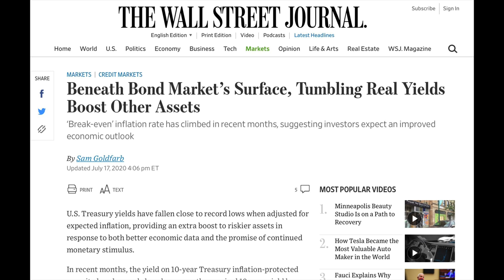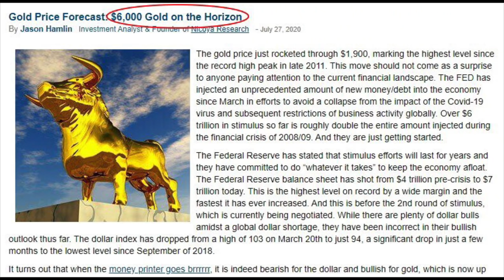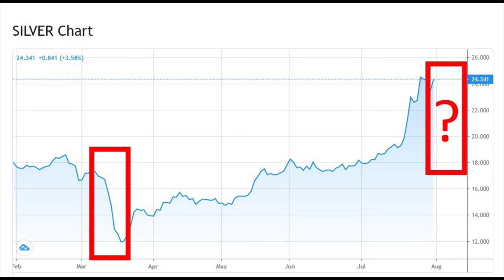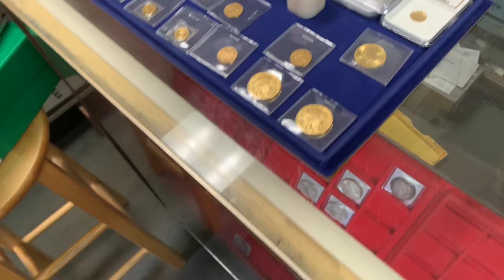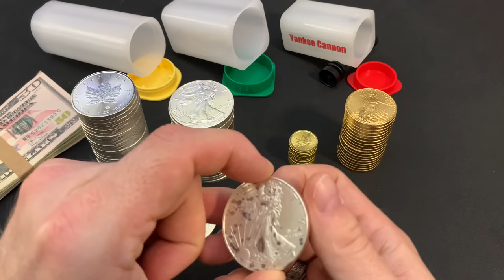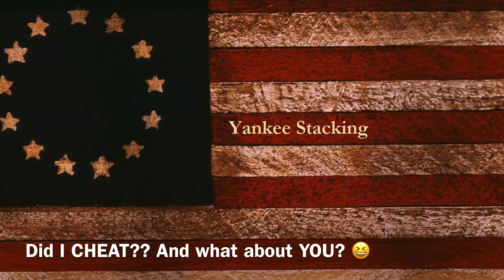SILVER and Gold MANIA! (Did I just blow up my silver price pullback prediction??)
Silver and Gold Mania is here! In this video I tell you if I blow up my silver price pullback prediction. I also discuss silver eagles, who in our precious metals community purchased Tim's monster box.  I also talk about inflation, hyperinflation, our economic trouble, recession, the economic crisis, the economy, the stock market, stacking precious metals, american silver eagles, ,possible economic collapse, and what I'd do to prepare for an SHTF situation with silver and gold.

Tim Marschner
Coin & Stamp Shop
Tell Tim Yankee sent you!!

👌 Mailing Address:
     ▶︎ Yankee Stacking